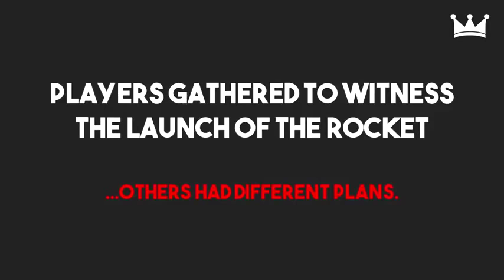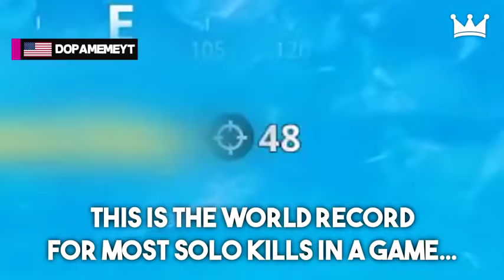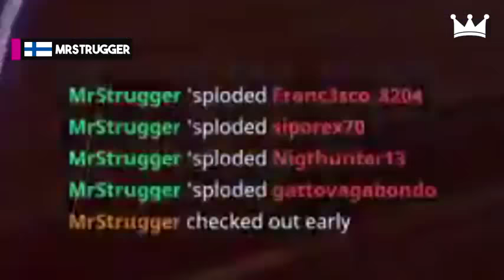Top 100 Fornite Fails & Funny Moments